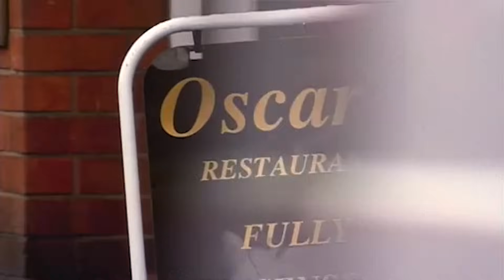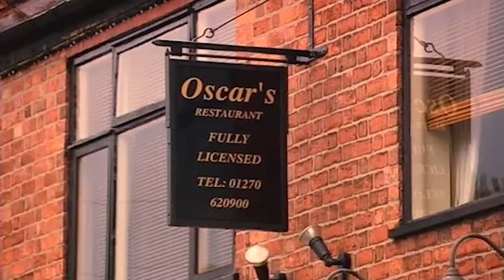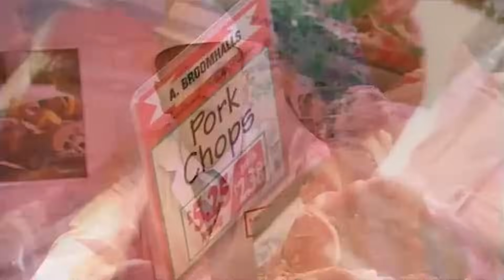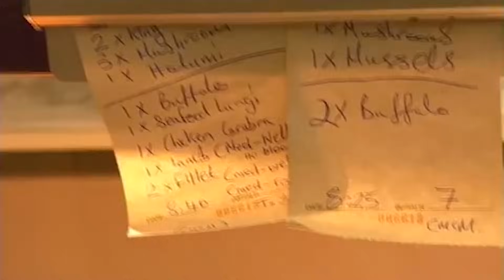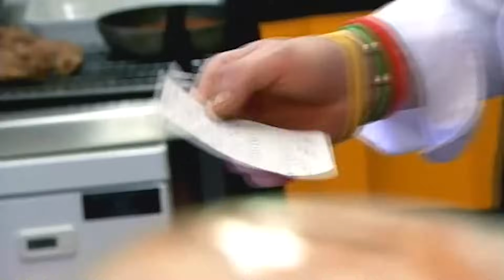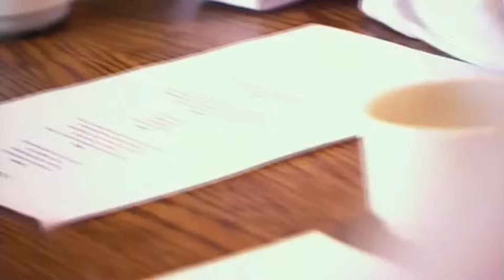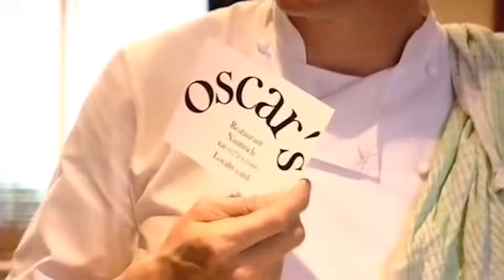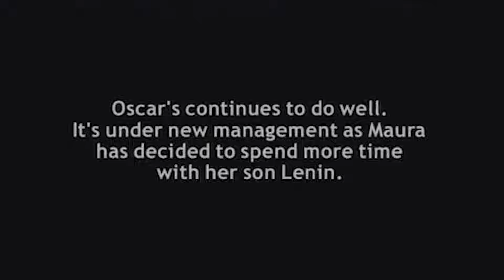Gordon Ramsays Kitchen Nightmares UK s3 ep1 - Oscar's 1080HD